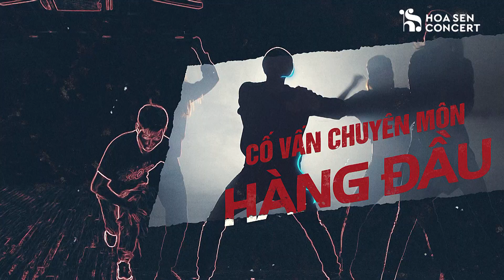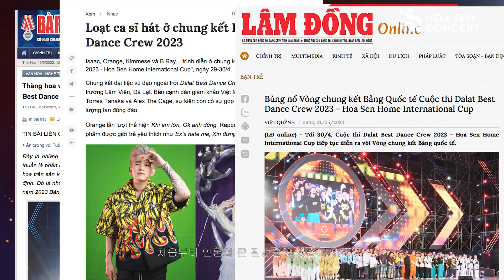Highlight Dalat Best Dance Crew 2023 | Thuyết Minh Tiếng Anh | Phụ Đề Tiếng Hàn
Cùng nhìn lại những khoảnh khắc đáng nhớ nhất tại Dalat Best Dance Crew 2023 - Hoa Sen Home International Cup.
🎯 Cuộc thi được tài trợ bởi Hệ thống siêu thị Vật liệu xây dựng và nội thất Hoa Sen Home (Tập đoàn Hoa Sen).

🎯 Đơn vị tổ chức: Công ty TNHH tổ chức biểu diễn nghệ thuật và hoà nhạc quốc tế Hoa Sen (Hoa Sen Concert) và Tỉnh đoàn Lâm Đồng

Organizer: Hoa Sen Concert and Lam Dong Provincial Youth Union

🎯 Đơn vị thực hiện: BEE COMM.
Event Agency: BEE COMM.

🎯 Đơn vị bảo trợ truyền thông: BTV, TikTok, YAN, Saobiz, GDL JSC, POPS, Thể Thao Việt Nam Plus